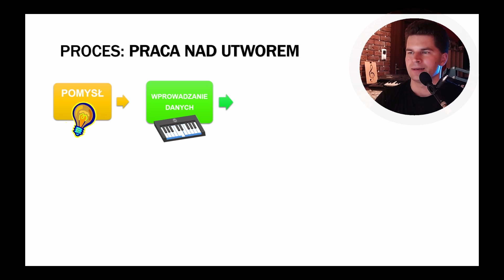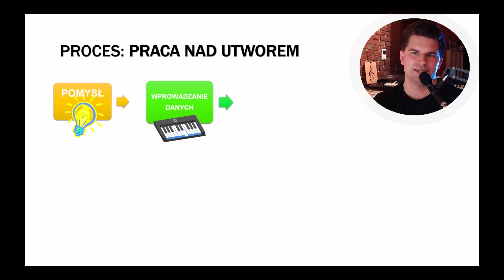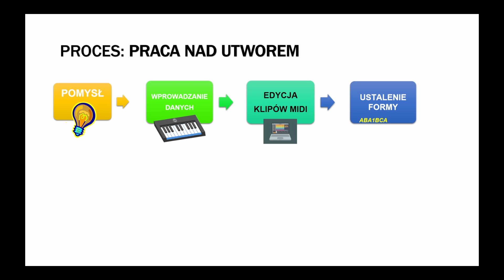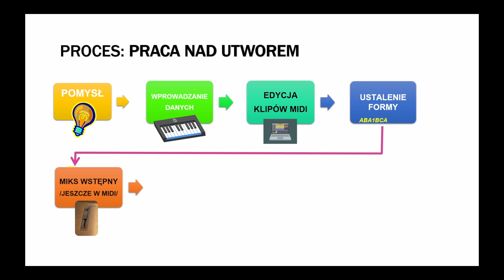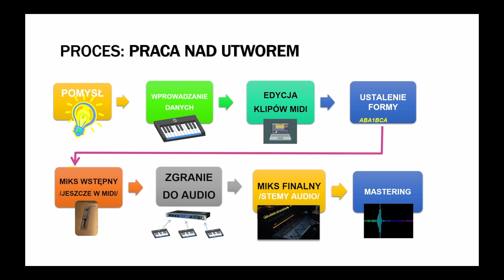🟢 8 etapów pracy nad utworem - Aranżacja MIDI (Strategia pracy z sekwencerem MIDI) 👨‍💻🎹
Interesuje Cię tworzenie muzyki na komputerze i instrumentach sterowanych przez MIDI?  Dołącz do grupy "TAJNIKI MUZYKI"

Spotkania na żywo, ciekawe materiały dotyczące budowy studia MIDI oraz tworzenia muzyki na sekwencerze MIDI.

00:00 Pomysł
00:27 Wprowadzanie danych do sekwencera
01:24 Edycja klipów MIDI
02:11 Ustalenie formy utworu
02:44 Miks wstępny
03:41 Zgranie sygnałów z instrumentów do pliku/plików audio (stemy)
04:40 Miks finalny
05:24 Mastering

Na filmie omawiam 8 kluczowych etapów pracy nad utworem muzycznym. Pokazuję kolejność etapów pracy nad aranżacją MIDI w sekwencerze (np. Cakewalk by Bandlab, Cubase itp.). Przedstawiona strategia pracy z utworem może pomóc osobom, które chciałyby rozpocząć przygodą z tworzeniem własnej muzyki lub podkładów muzycznych na instrumentach sterowanych przez MIDI i komputerze.